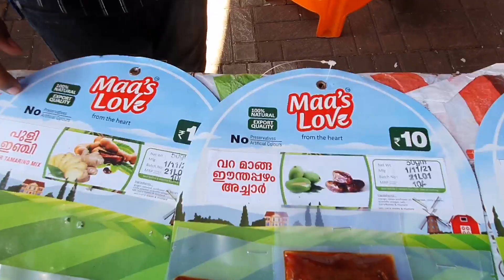ഇവിടെ വീട്ടമ്മമാർക്ക് മികച്ച വരുമാനം ,ഒരുപാട് സംരംഭകർ , Eearn money from home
കഴിവുള്ള ഒരു പാട് സ്ത്രീകളുടെ കൂട്ടായ്മയിൽ മികച്ച വരുമാനം